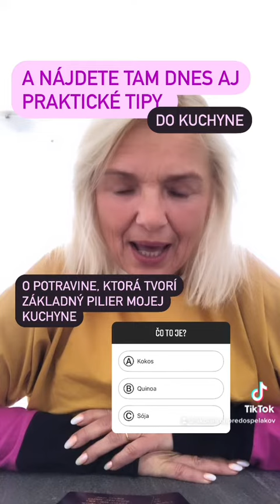9.3.2022 Najkrajší deň nášho života￼